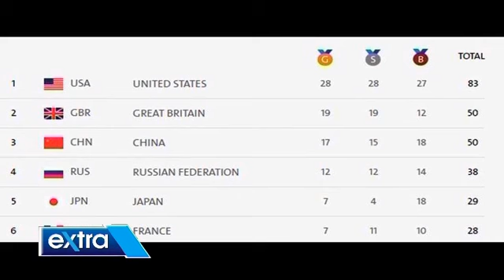PNG Extra Ep103_17082016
Rio Highlights